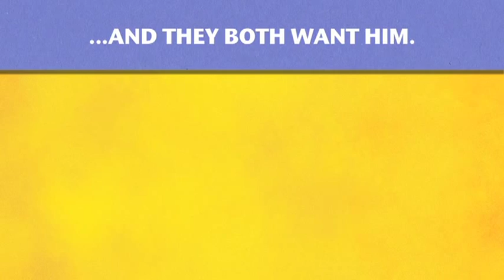RAPTURE, BLISTER, BURN at Playwrights Horizons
NOTE:  contains profanity.

The World Premiere of a new play by Gina Gionfriddo. Featuring Amy Brenneman, Beth Dixon, Virginia Kull, Kellie Overbey, and Lee Tergesen. Directed by Peter DuBois. Now thru June 24 only at Playwrights Horizons Mainstage Theater.